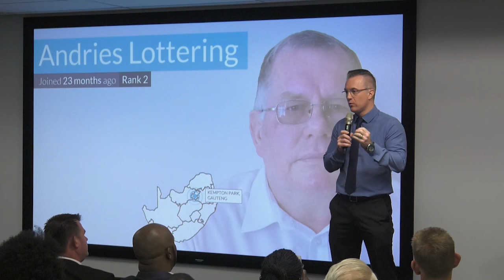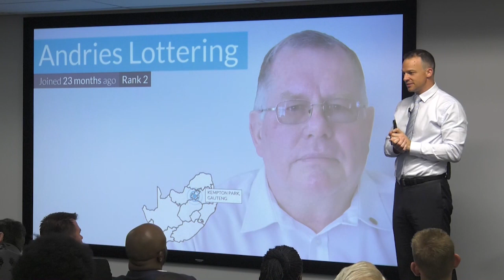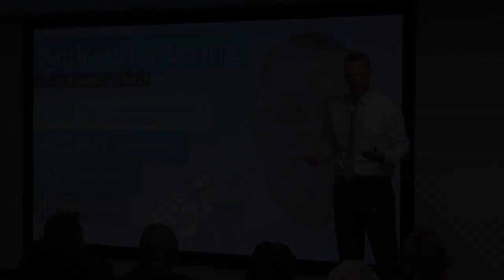Andries Lottering testimony